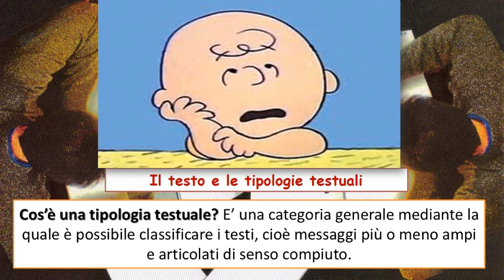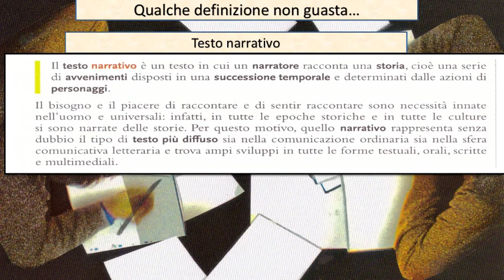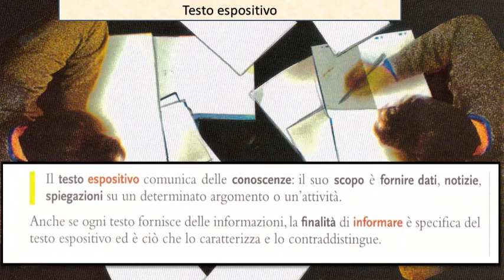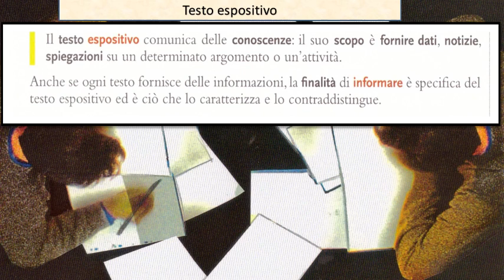Le tipologie testuali (prima parte)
Introduzione generale (definizione di tipologia testuale, testo narrativo e articolo di cronaca)